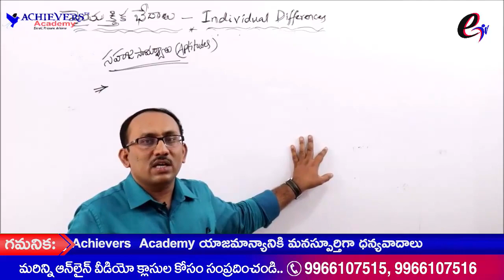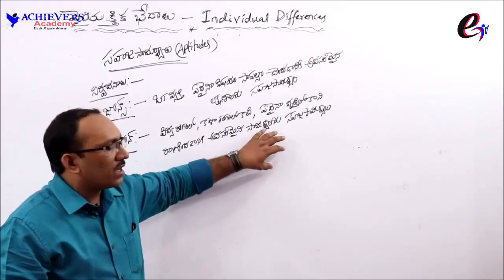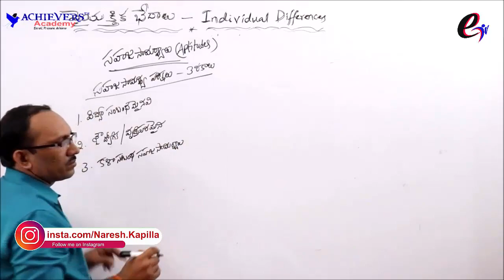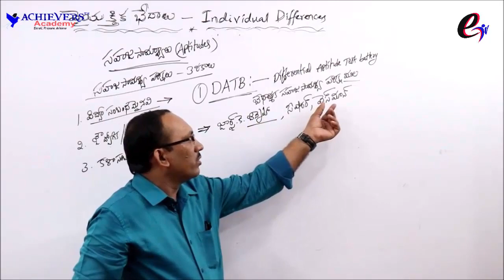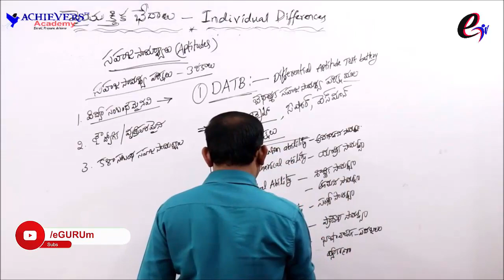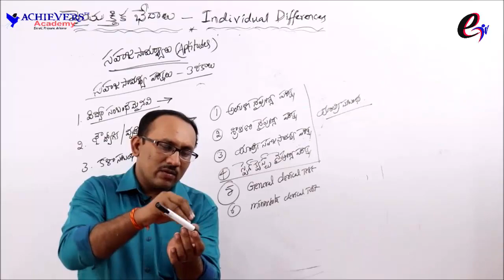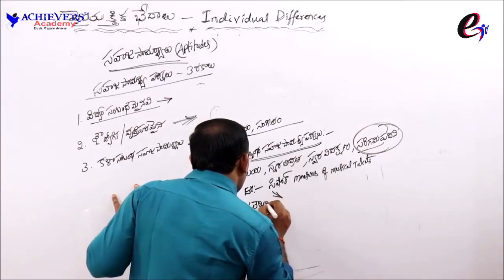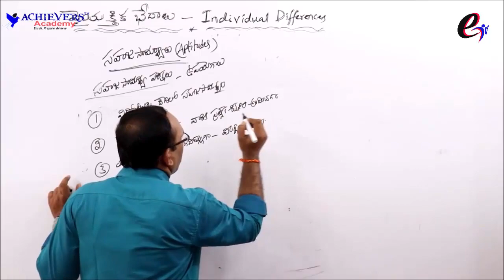Psychology Free Online Classes | Individual Differences Class-9 in Telugu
✅ To get Complete Online Coaching Classes by Achievers Academy for various competitive exams like  APPSC/TSPSC Groups, Police SI PC, RRB, TET/DSC Exams 👇
👉 Call for details: 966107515 or 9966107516